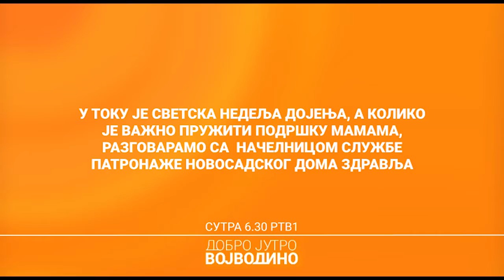Dobro jutro, Vojvodino | 04.08.2021.